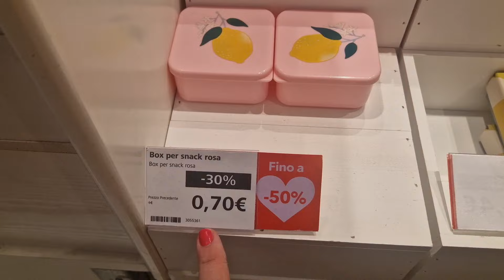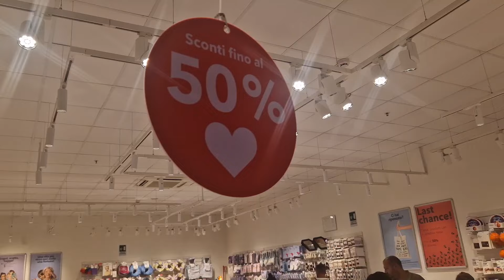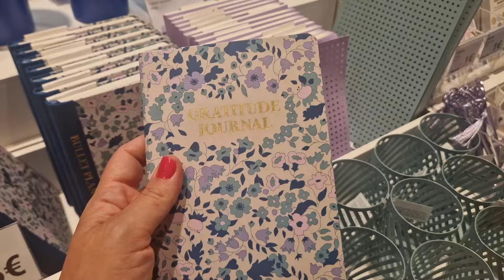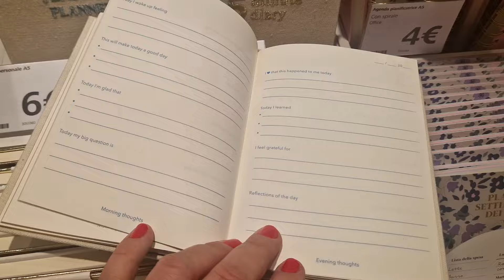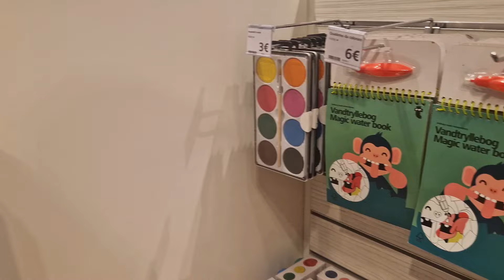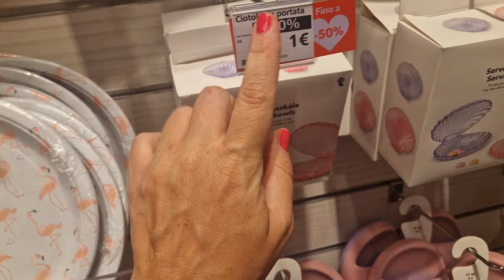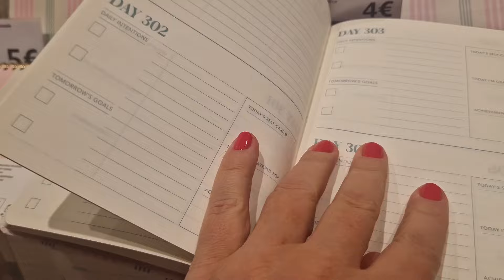VADO DA FLYING TIGER E TROVO ARTICOLI STREPITOSI !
Ciao Amici del Web! 🥰💞 in questo video vi porto con me da Flying Tiger dove trovo moltissimi articoli super carini! . Se siete curiosi, non vi resta che mettere play e godervi dei minuti di spensieratezza 💖